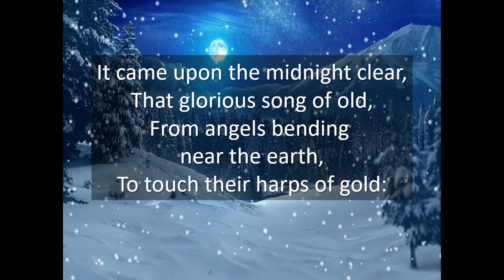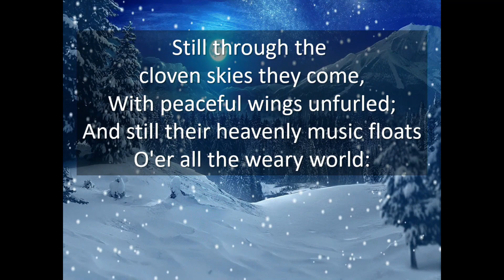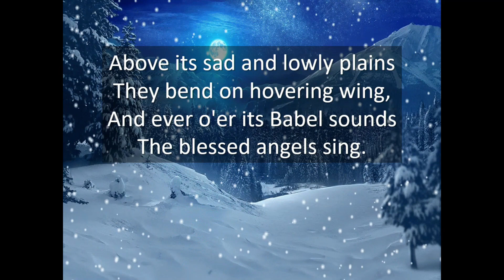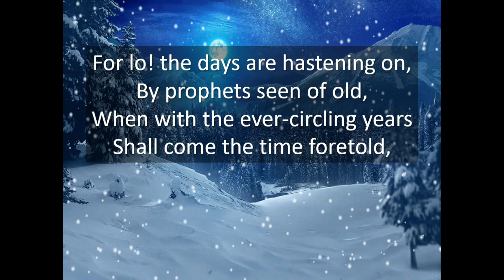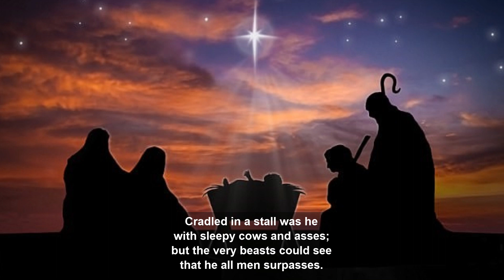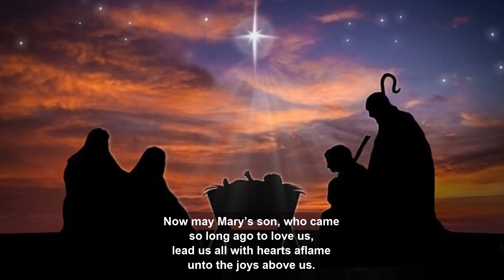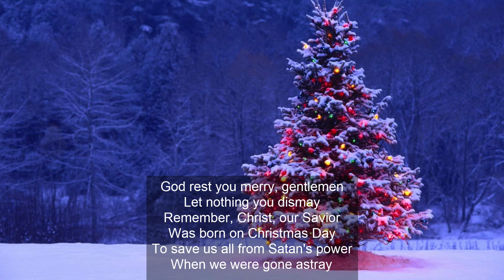Christmas Eve 2022 Service Starting With the Blessing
This is the full service from the blessing forward. The live stream was interrupted, but this is the full service. It picks up where the prelude video stops.